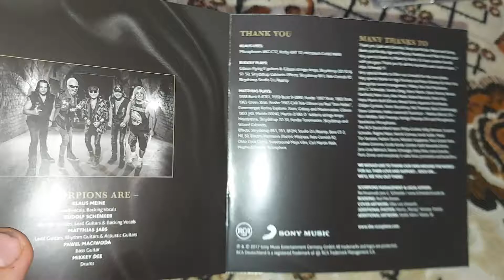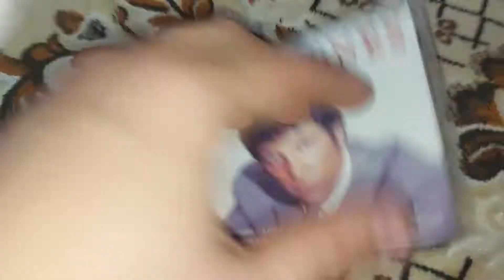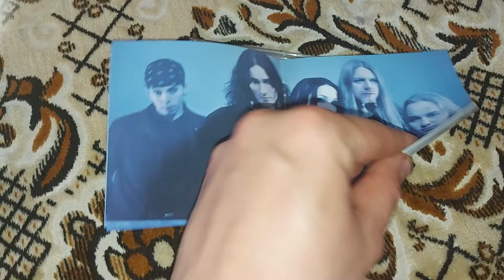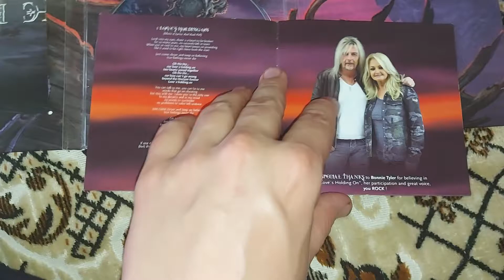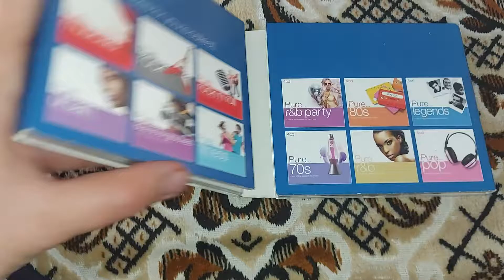ДИСКИ С РОМАНТИЧЕСКИМ РОКОМ